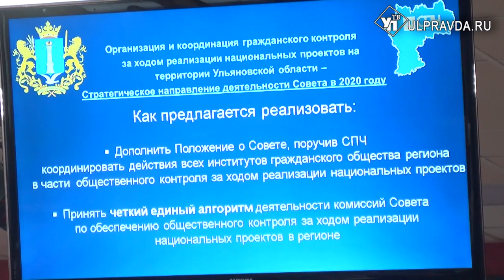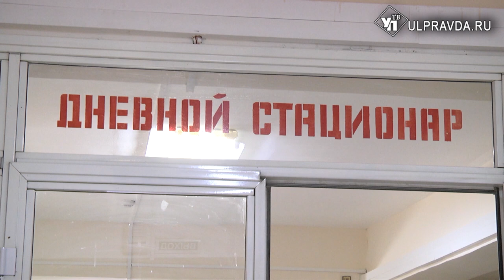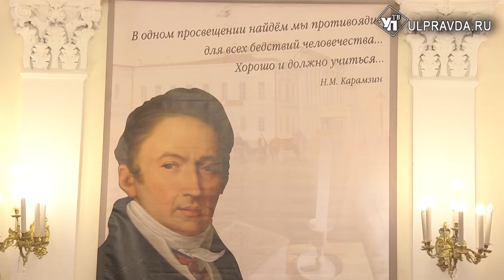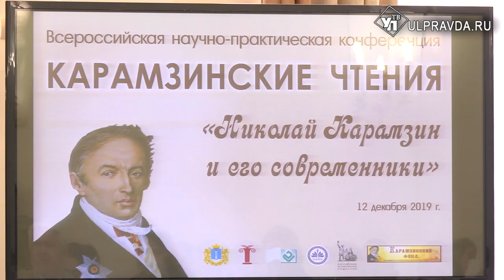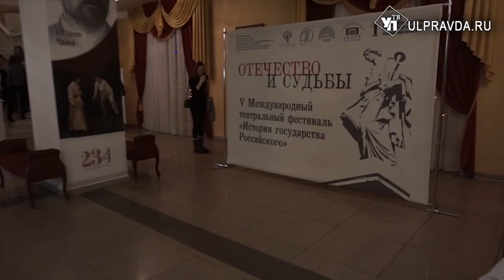Итоги дня от Ulpravda.ru. Лечение рака, градостроительный совет, права человека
Смотрите сегодня в выпуске:
Градостроительный совет и осмотр новостроек. Что происходит в строительной отрасли региона.
10 коек для лечения рака. В ЦГКБ работает свой онкодиспансер
Как прошло заседание Совета при Губернаторе по развитию гражданского общества и правам человека
Николай Карамзин и его современники. В Ульяновске прошла 18-я Всероссийская научно-практическая конференция «Карамзинские чтения»